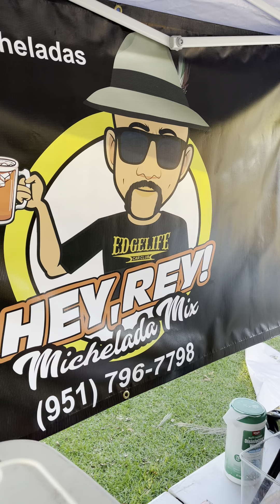HEY REY MICHELADAS INLAND EMPIRE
BIG Gracias to HeyReyMicheladas @spooki.e951 in the IE for the badass MICHELADA yesterday!!! 🔥🔥🔥🔥